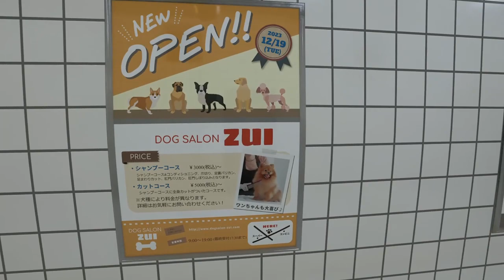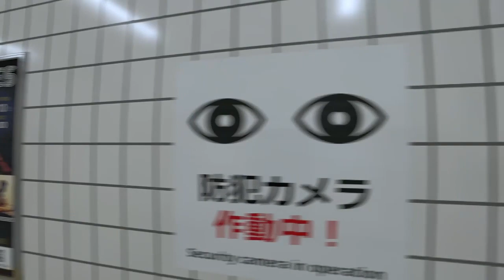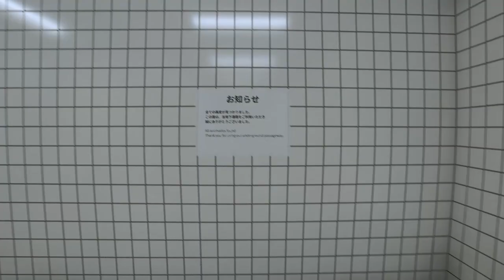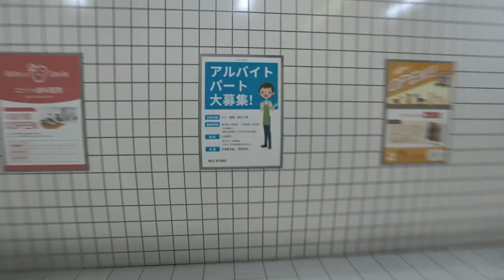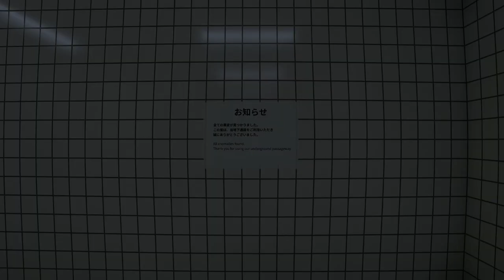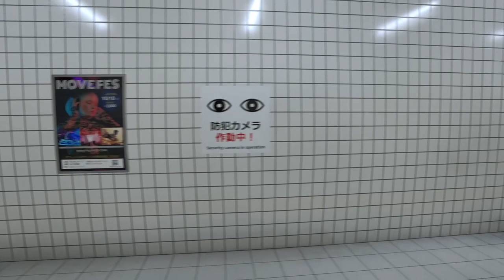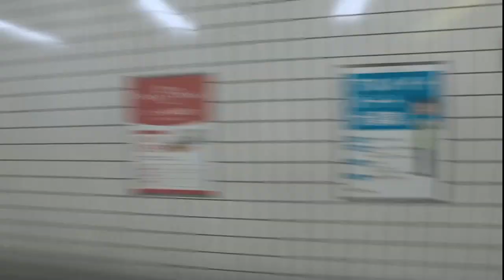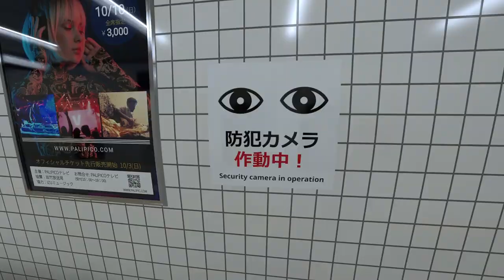【８番出口】8番出口というホラーゲームやってみた！